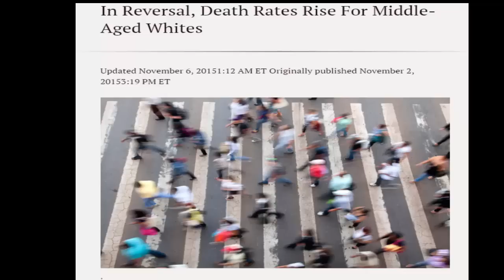MGTOW: Why are White Men in Trouble? Pt 3 My comments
In Reversal, Death Rates Rise For Middle-Aged Whites

In Heroin Crisis, White Families Seek Gentler War on Drugs